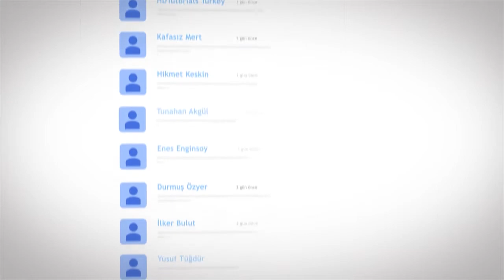BAHARLARDA'NIN EN İYİ TİKTOK VİDEOLARI! #7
Herkese merhaba artı1 ekranlarına hoşgeldiniz, bugün sizler için Baharlarda'nın en beğendiğimiz ve sizlerinde beğeneceğinizi düşündüğümüz videoları derledik devamının gelmesini istiyor iseniz yorumlarda bizimle paylaşmayı unutmayın.